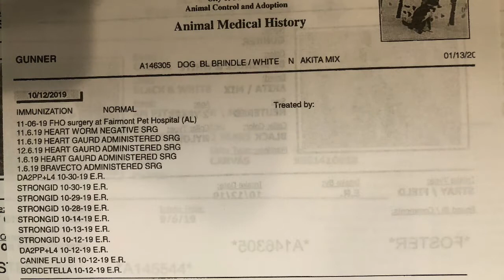Gunner’s Search For A Home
Gunner is a playful, love-able boy who enjoys people and other dogs! Gunner likes to run around and play bow with other dogs, and he's very social.  He's known to lay in the most awkward positions that will have you laughing and is goofy too. Gunner loves his family, he loves to curl up on the couch and watch movies with you.  Gunner is looking for a family that likes to be active, he loves adventure and exploring.  Gunner is extremely smart and very eager to please.  He's an amazing dog, who's an expert cuddler.  See more about Gunner below.

🐾walks well on leash
🐾people friendly
🐾friendly in public
🐾dog friendly
🐾cat friendly - Unknown
🐾kid friendly - not seen with kids yet
🐾crate trained
🐾house trained
🐾likes car rides
🐾knows basic commands
🐾cuddle/kisses giver

Gunner
Pasadena Animal Shelter
NOTE- We are volunteers We do not represent the shelter. Please contact them directly for additional information.